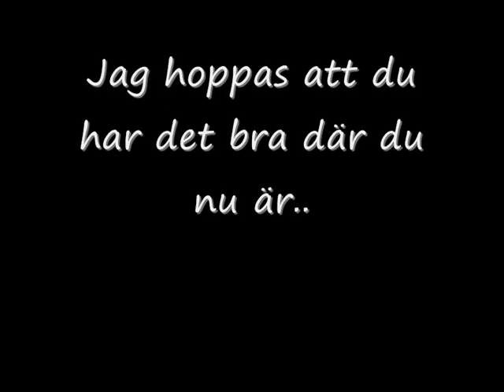Till minne av Martina.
Detta är en video jag har gjort till minne av min kompis Martina.